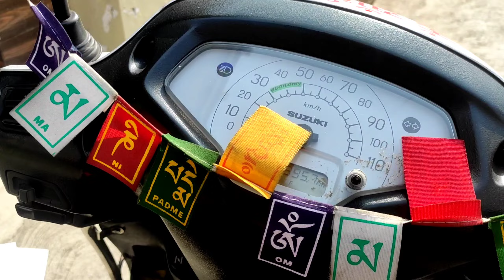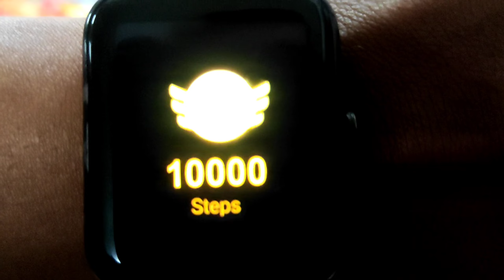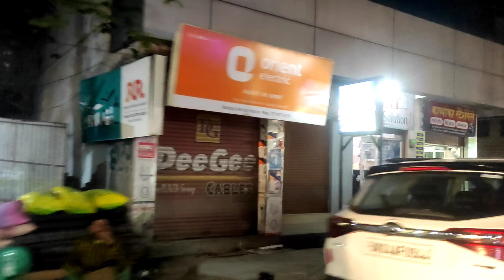Aaj साड़ी pehna ke nacha Diya😂 😂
Hopefully you enjoy my vlogs..
Thanks and Regards ❤️😊❤️..
Camera I used- Go pro
Mobile i used - xiomi Poco x2
Codless Mic I used - Grenaro